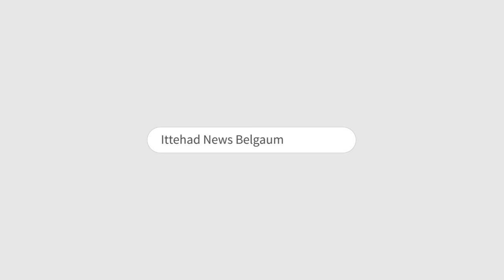ITTEHAD NEWS | BELGAUM SOUTH ME CONGRESS KA WAJOOD HI KHATRE ME ? AUR IMTEHAAN MUSALMANO KA?